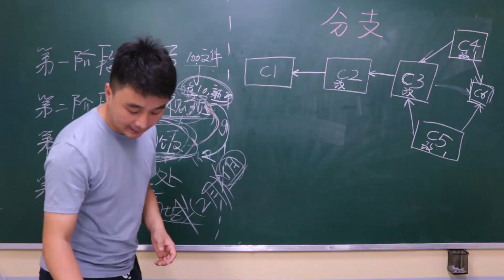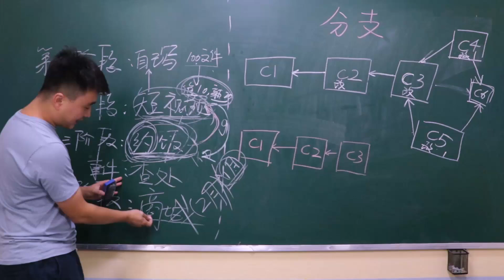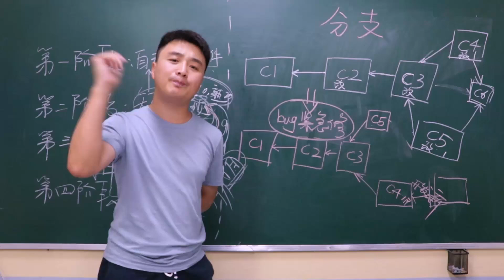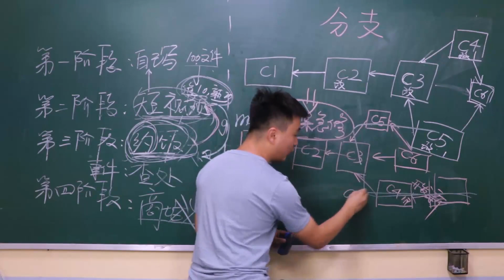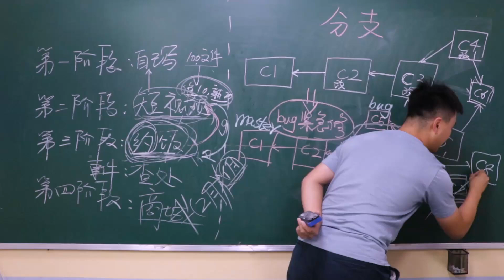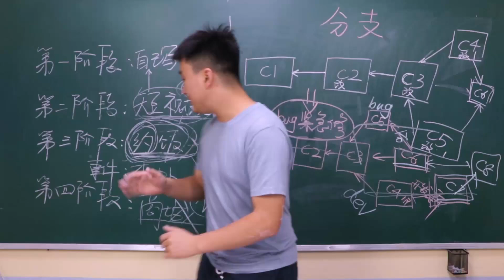4 12 10 緊急修複線上bug的思路